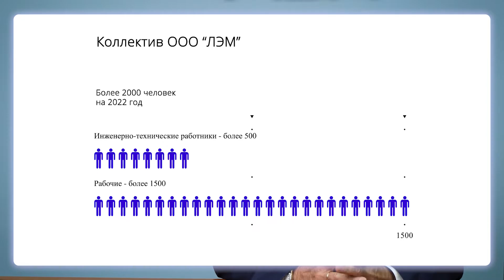Поздравление с Днем энергетика, ООО "ЛЭМ", 22 декабря 2022 года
Поздравление с Днем энергетика от Генерального директора ООО "ЛЭМ" (Ленэлектромонтаж) Мураткина Александра Михайловича, 22 декабря 2022 года